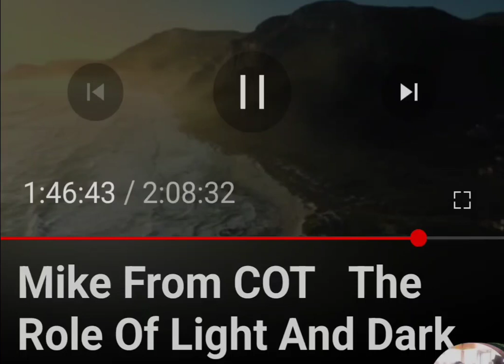Mike from around the world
mike from cot council of time